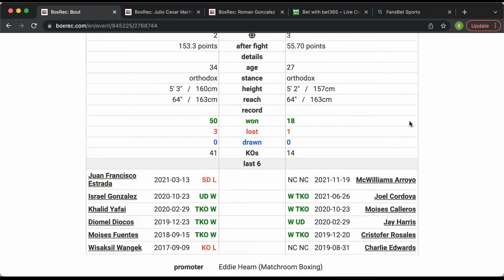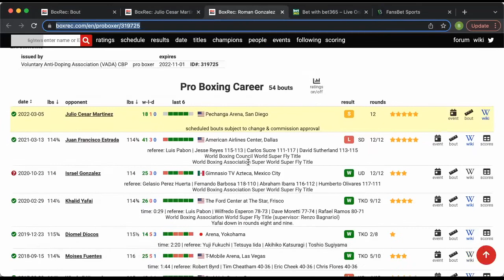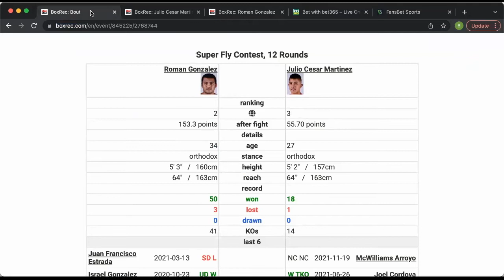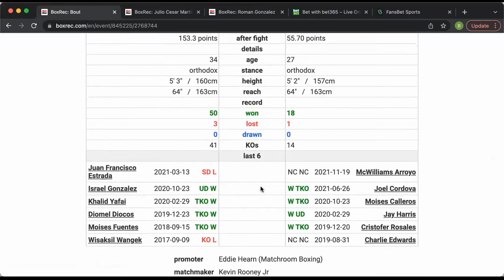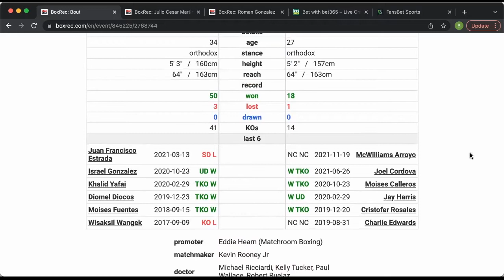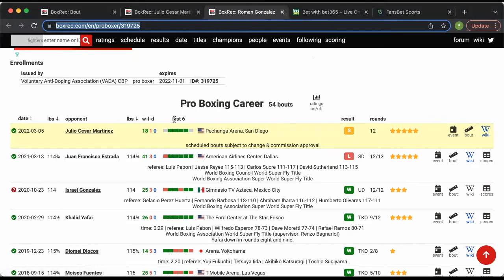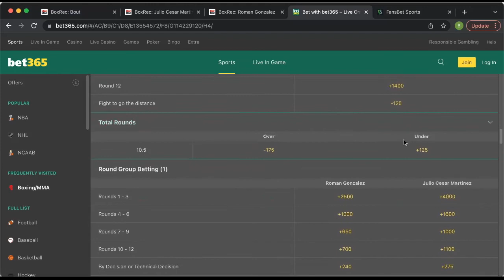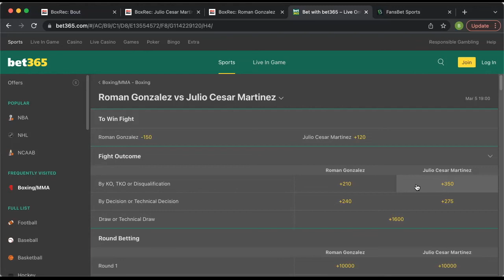Roman ‘Chocolatito’ Gonzalez vs Julio Cesar Martinez | FIGHT PREDICTION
RESULTS:
Zan: 0/1
Harris: 0/1

YTD RECORD:
Zan: 3/4 = 75%
Harris: 2/4 = 50%

Zan & Harris give their picks for the Roman ‘Chocolatito’ Gonzalez vs Julio Cesar Martinez boxing fight. Boxingmmapicks is a channel dedicated to give you insight, analysis, and FREE fight picks from a betting perspective.